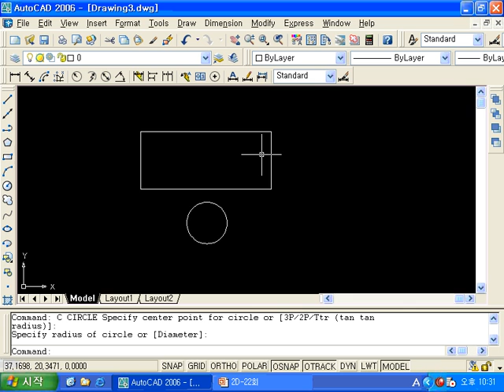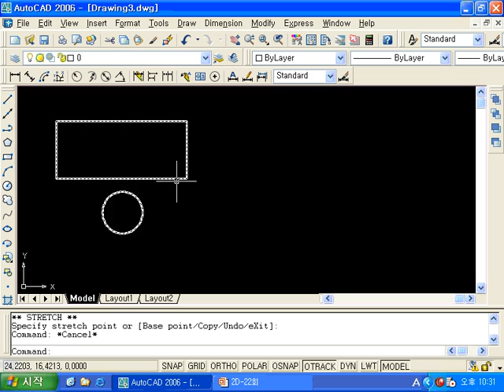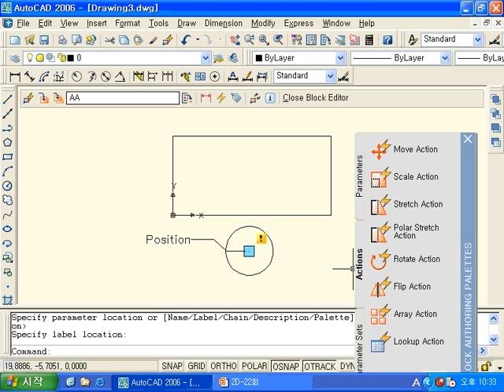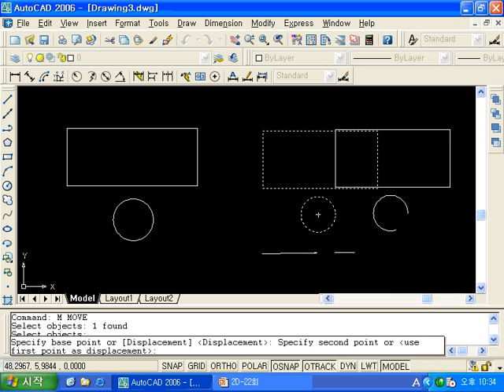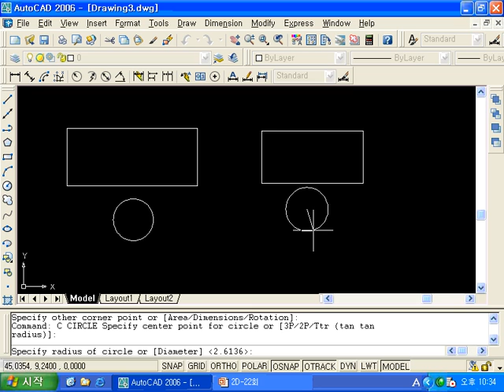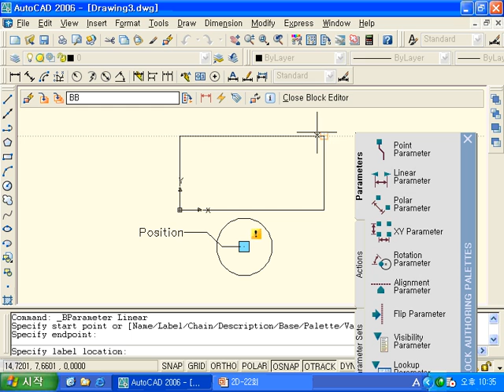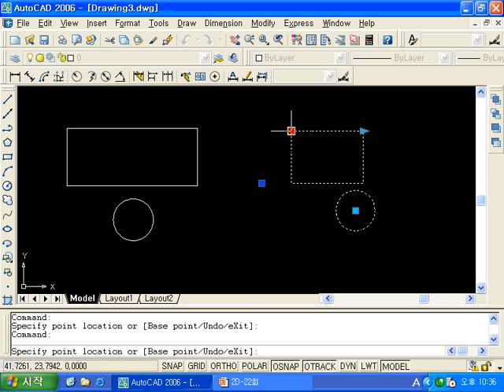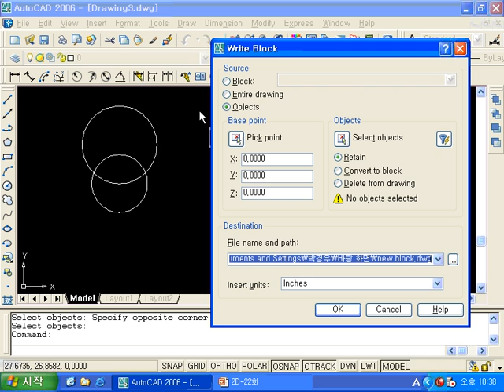2d 22 1